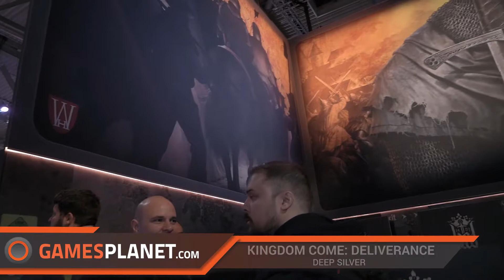Gamescom 2017: Standtour Deep Silver - Total War: WARHAMMER 2 | Kingdom Come Deliverance | F1 2017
Robin hat keine Ahnung von Autos. Aber dafür weiß er jetzt - dank Kingdom Come Deliverance am Stand von Deep Silver - dass man beim Schwertkampf nicht nur mit der Klinge blockt. Haltet nach weiteren auf der Messe Ausschau! Und guckt euch unbedingt auch Total War: WARHAMMER 2, F1 2017 und Agents of Mayhem an.